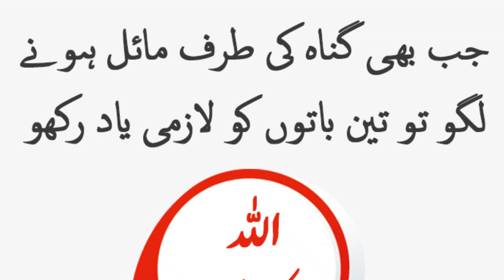تین باتیں یاد رکھیں